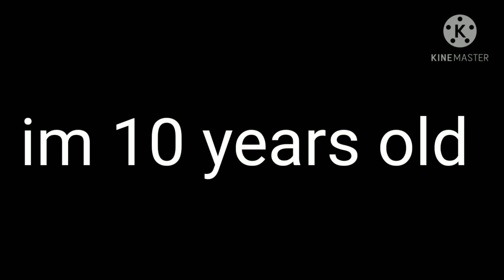age reveal :3